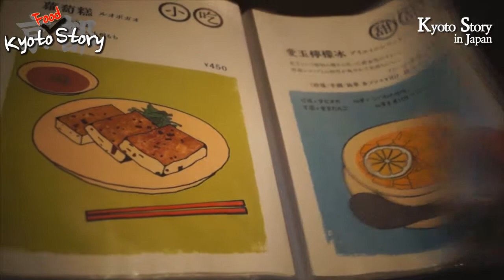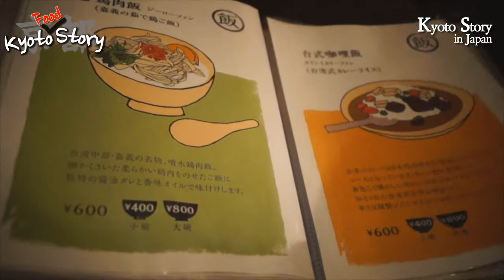[Kyoto Food Story]Taiwan Restaurant;대만요리점;台湾料理店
Let's go
Taiwan Restaurant;대만요리점;台湾料理店

Selected menu is
Taiwanese Noodles and etc.
대만 국수 등등..
台湾料理の麺料理など